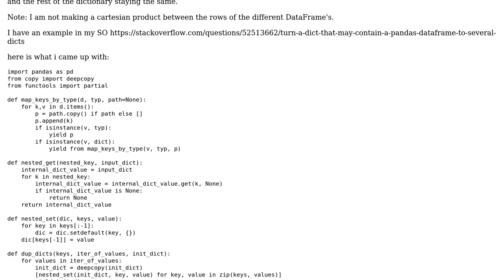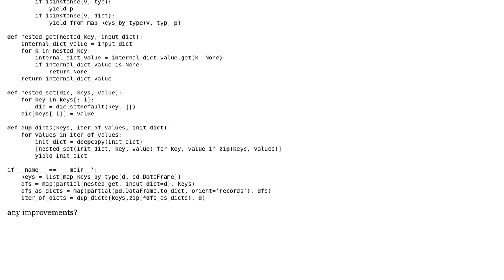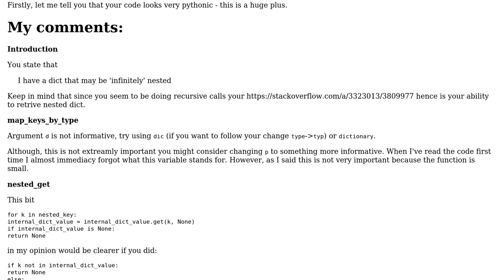turn a dict that may contain a pandas dataframe to several dicts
With thanks & praise to God, and with thanks to the many people who have made this project possible! You are responsible for your own actions.